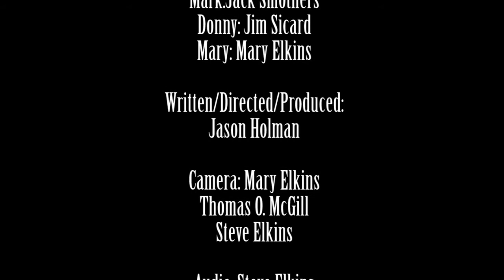The Big Fall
Not so bright guy at work takes an 80 ft fall.